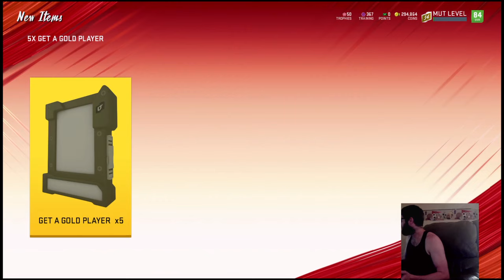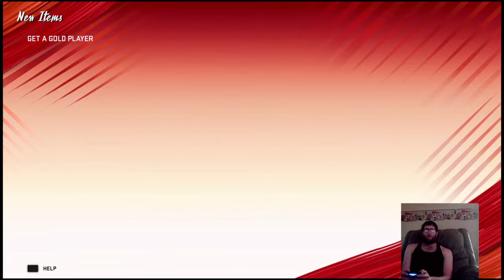New Legends out, LTD Kellen Winslow, Pack Opening , Lets get our 5th Full Legend pull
Gaming Channel
Lawrence taylor
Bruce Matthews
Kellen winslow LTD
Mlb The Show 19 Diamond Dynasty
Road to the Show
Madden 19
Nba 2k19
Call of Duty Black ops 4
madden 20 mut master pat tillman madden 20 base elites,madden 20 overalls madden 20 ratings
madden 20 early madden 20 mut

madden 20
 mut 20
 ULTIMATE TEAM